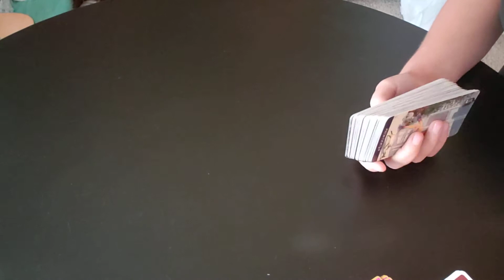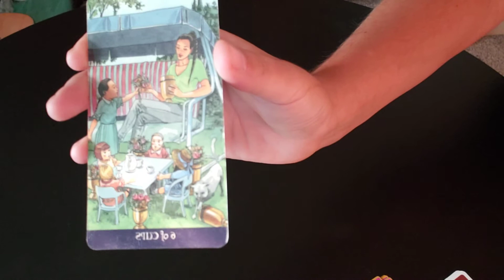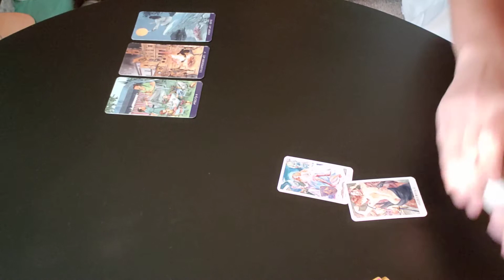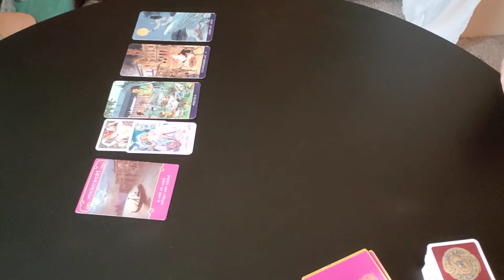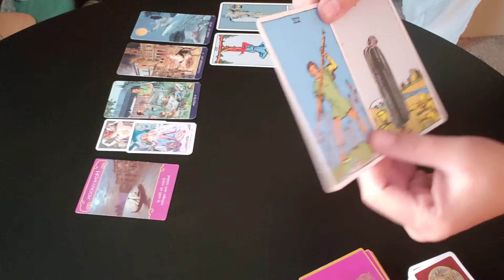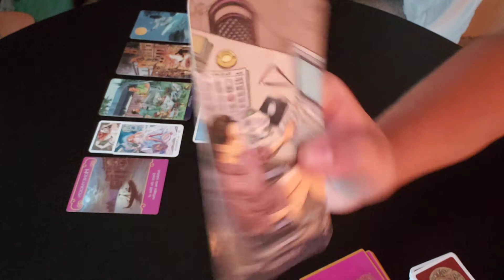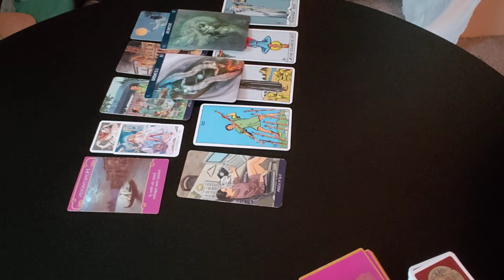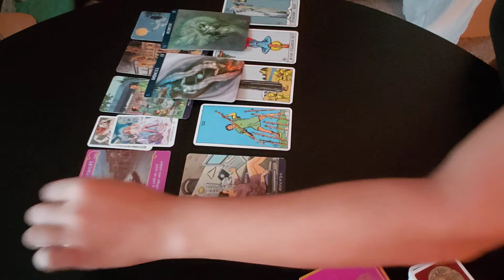August Weekly Read!! ♌!! You Might be Meeting a ♏!! On 🔥 with this! Marry You??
This is a reading for the sign of Leo. This video is made specifically for those that are not attached to anyone, are not thinking of anyone, and are not separated from anyone. Please keep in mind that timing is fluid, so these messages can resonate at a later date.

**ALSO** PLEASE BE SURE TO CHECK OUT THE "GENERAL" READS I PUT OUT FOR YOUR SIGNS!! THIS COULD GIVE YOU CLARIFICATION OR MORE SPECIFICS ABOUT YOUR SITUATION!!! **